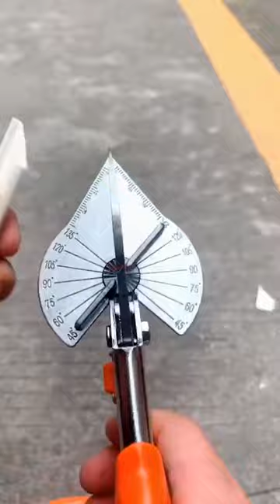U Shape Multi Angles Cutter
This U Shape Multi Angles Cutter is Great for Cutting Chamfer, Shoe Molding, Plastic and Soft Wood Parts in ANY ACCURATE ANGLES.
Makes work more convenient. You don’t have to waste time with remeasuring.
The pre-attached multi-angle reference saves you loads of time and the hassle of measuring the angle you’re trying to cut. The protractor helps with accuracy and efficiency for your angle measuring needs.
Made with premium quality stainless steel blade, it's guaranteed to last longer. You’ll be able to use the cutters time and time again as a reliable tool for your projects.
Great for small daily tasks, work, activities or even DIY projects. It's also known as shear scissors, chamfer, trim, and quarter round cutters. No matter what project you’re working on these cutters is well suited to give precise measurement and a clean cut on wood, PVC, wires, vinyl, trim, box, shoe mold and so much more.